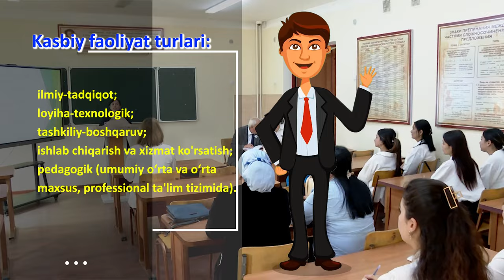ТерДУ таълим йўналишларини битириб қайси соҳаларда фаолият юритиш мумкин?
60540200 – Амалий математика бакалавриат таълим йўналиши бўйича бакалаврларнинг касбий фаолияти қуйидаги видеода батафсил маълумот берилган.